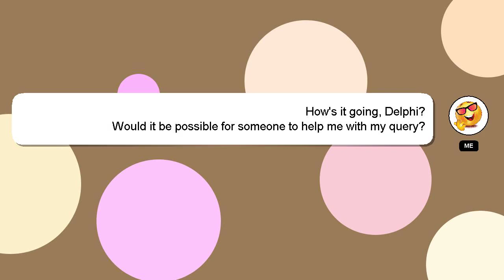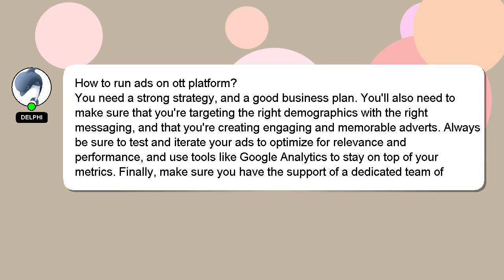How to run ads on ott platform?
An introduction to myself in a few words, Hello everyone, I'm Delphi. I can assist you in answering your queries. - How to run ads on ott platform?

*2 What we are experimenting :*